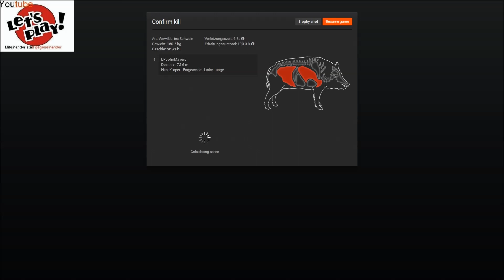The Hunter - Charity hunting mit LpJohnMayers #017 HD German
Titel: theHunter
Genre: Action, Abenteuer, Kostenlos spielbar,Simulation, Sport
Entwickler: Expansive Worlds , Avalanche Studios
Publisher: Expansive Worlds, Avalanche Studios

Gespielt von: LpJohnMayers

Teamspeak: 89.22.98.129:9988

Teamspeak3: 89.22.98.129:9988